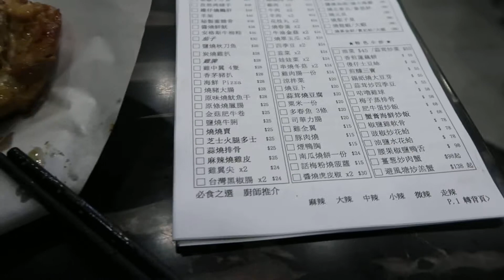泰式 燒雞全肶 燒烤雞扒 Grilled Chicken Legs